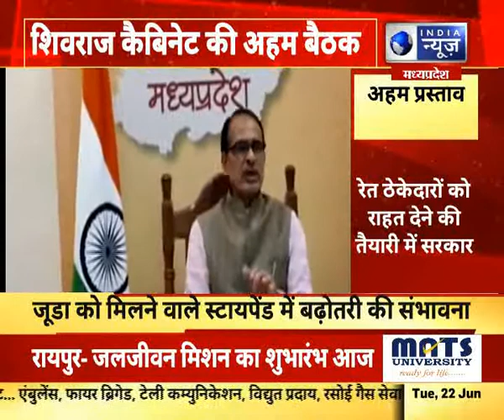CM शिवराज कैबिनेट की अहम बैठक, कई अहम प्रस्तावों को मिल सलती है मंजूरी